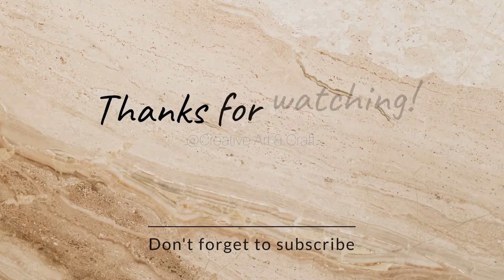Karwa Chauth Thali Decoration at Home | Old Thali reuse | करवा चौथ की थाली कैसे सजाए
The karwa thals are so expensive in market which you can easily decorate with your self. Hope you like this idea of reusable.